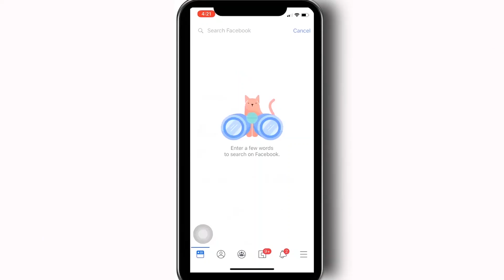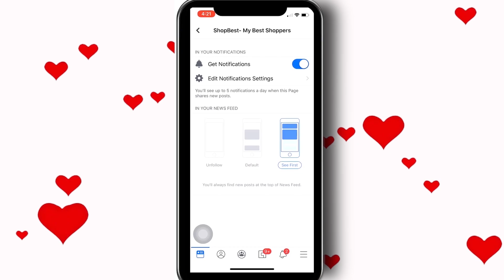“Napakaswerte ko dahil ikaw ang Misis ko”👩‍❤‍💋‍👩👫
Happy Birthday Mrs. Ailhyn Alfaro of Simon Pampanga 🎊🎉🎁🇵🇭

Surprise Birthday presents sent by her loving husband Mr. Eric S. Alfaro based in New Zealand 🧑🇳🇿

He contacted our Facebook page ShopBest-My Best Shoppers, to help him surprise his wife on her birthday. Along with the birthday presents he also sent his sweet message as we quote.

"To my loving wife AILHYN
Happy happy bday mahal kong asawa una sa lahat nagpapasalamat ako kay GOD na pinagkalooban ako ng mabait,mapagmahal at magandang asawa hehehhe. salamat sa lahat ng sakripisyo at pagmamahal mo sa akin at sa ating mga anak alam ko na di madali na wala ako dyan upang maging katuwang mo sa pagpapalaki ng ating mga anak pero kinakaya mo kaya naman sobrang mahal na mahal ka namin ng mga anak natin hopefully in GODS perfect time magkakasama sama na tayo miss ko na kayo ng mga bata muli happy happy bday sana nagustuhan mo ang munti kong supresa mahal na mahal kita see u soon

From your loving husband ERIC"

Good news!
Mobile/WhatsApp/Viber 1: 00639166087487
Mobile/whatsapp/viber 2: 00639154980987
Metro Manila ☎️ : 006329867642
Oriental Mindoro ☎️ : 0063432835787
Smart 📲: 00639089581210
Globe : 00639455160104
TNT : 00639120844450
Together let's make this world smile